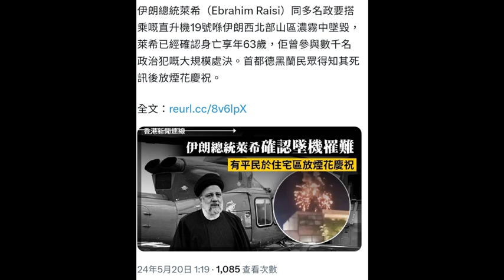能不能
能不能; 讚美之泉